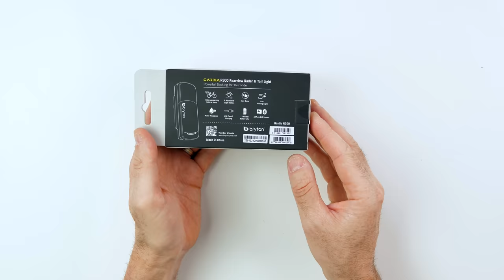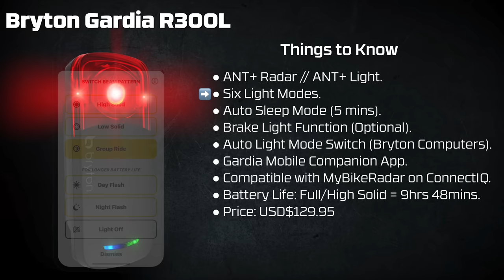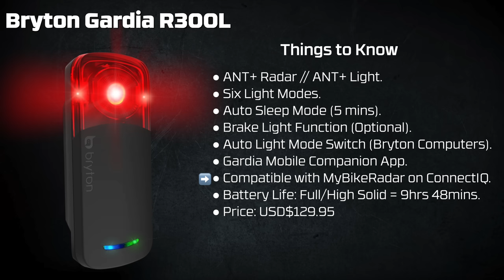Bryton Gardia R300L Bike Radar Review // Now MUCH Better with Updated Firmware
The Bryton Gardia ANT+ Radar/Tail Light had a troubled beginning, as it was released with an initial firmware that fell short of expectations as a cycling 'safety' device. However, after undergoing months of rigorous testing and retesting, Bryton seems to have resolved the majority of the issues plaguing their ANT+ Radar. In this video, I delve into the product's history, discuss the early challenges I encountered, and conduct comprehensive real-world tests, pitting it against the Garmin Varia RTL515 to assess its performance.

Links:
Bryton GARDIA R300L (Amazon US)
KOM Cycling Radar Mount (can be rotated to fit!)

Video Index:
0:00 Intro
0:29 Bryton Gardia - Release History
1:21 Early Testing - Not Good
1:53 New Firmware - MUCH Better!
2:08 Coming Up.
2:31 Unboxing / Hands On
6:28 Things to Know
7:46 Light Brightness Test
8:11 Road Test 1
9:48 Road Test 2
11:40 Road Test 3 - Long Range
12:31 Road Test 4
13:13 Road Test 5 - Caravan Test
14:44 Road Test 6
17:09 Road Test 7 - Lake Wendouree
19:20 Road Testing Summary
20:30 Summary
21:11 Wrap-Up